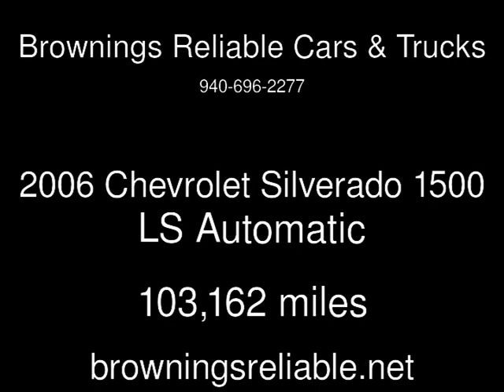2006 Chevrolet Silverado 1500 LS Used Cars - Wichita Falls,TX - 2017-05-17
See more details about this used car This 2006 Chevrolet Silverado 1500 LS with 103,162 miles is for sale at Brownings Reliable Cars & Trucks.